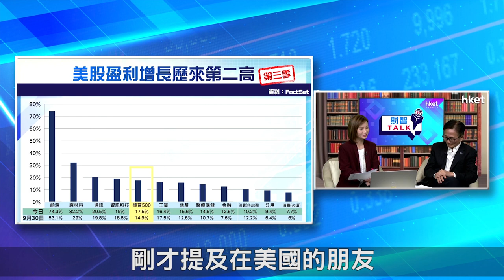【ET財智Talk】標普500股份佔比不均 美股買頭5大市值就夠？（2021年11月17日）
標普500股份佔比不均，投資回報要跑贏大市，美股買頭5大市值就夠？《ET財智Talk》請來茂宸證券經紀部第一副總裁丁世民（丁sir），為你用市場指標角度分析美股走向。